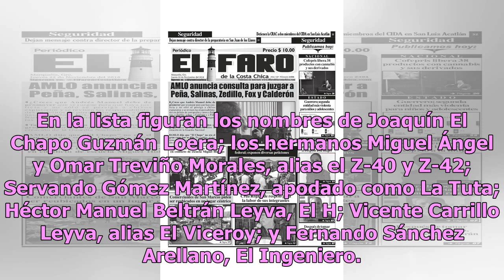Difunden lista de nombres que Peña Nieto dejó a AMLO en tema de narcotráfico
Enrique Peña Nieto es una de las figuras que da mucho de qué hablar en México a pesar de que ya culminó su periodo al frente de la Presidencia, pero parece que hay muchos cabos sueltos en relación con el crimen organizado y el motivo por el que algunos capos siguen libres. Hace algunos ayeres, Enriq...